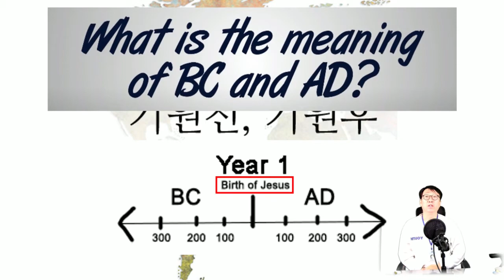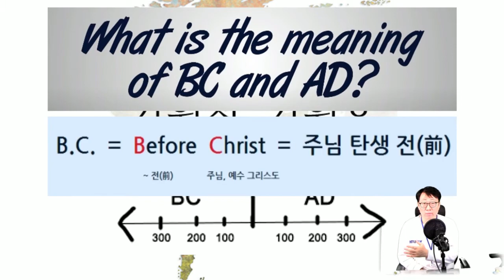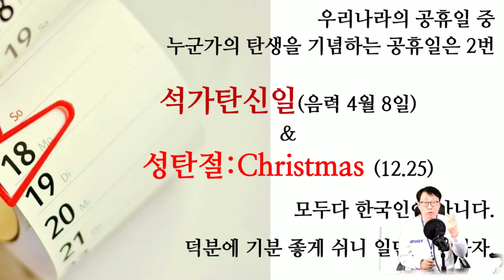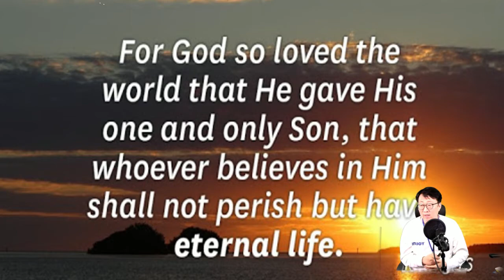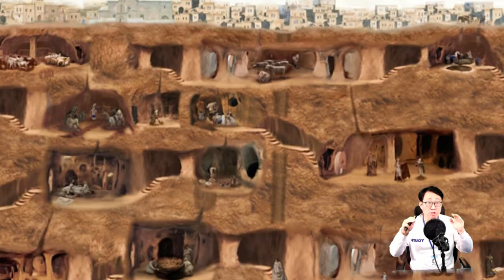[종교학] 초기기독교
예수 그리스도의 오심부터
콘스탄틴 대제의 기독교 공인까지의 역사를 간략히 추려봤습니다.